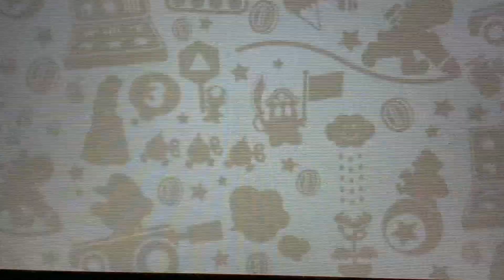Mario party: the top 100: #101: All Mario party 1 minigames